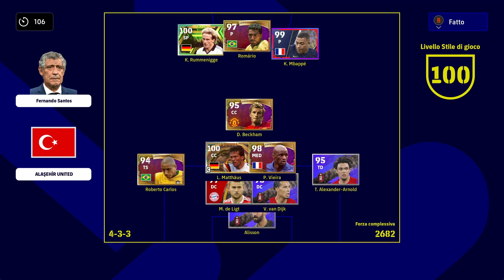Efootball 2023 || QUALIFIERS 2, ROUND 1 EP 4: VITTORIA PER ABBANDONO E UN CHEATER CHE NON SA PERDERE